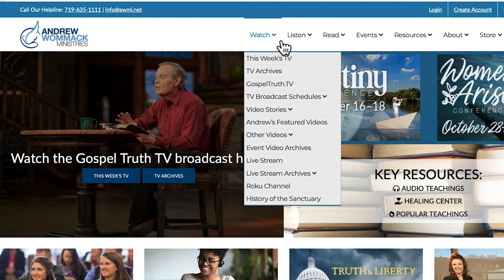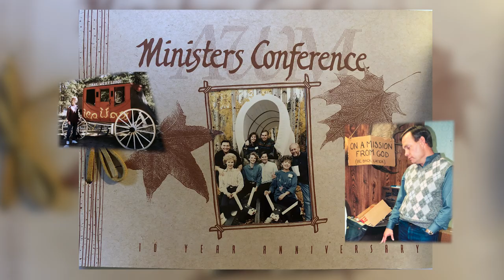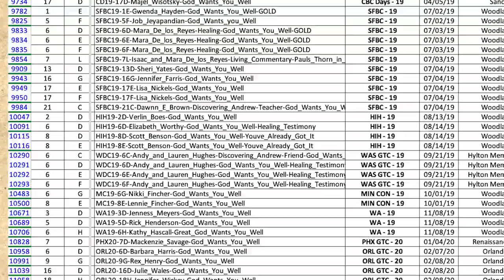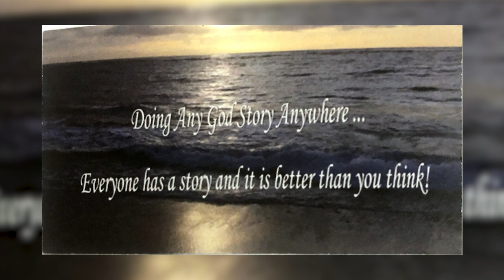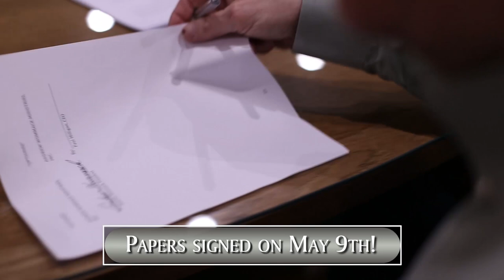Inside Story 100 - Ron and Karen Bereit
In this edition of Inside Story you met the producers of the Inside Stories, Karen and Ron Bereit.  When God brought these two widowed individuals together in an awesome marriage,  He birthed a new ministry team.